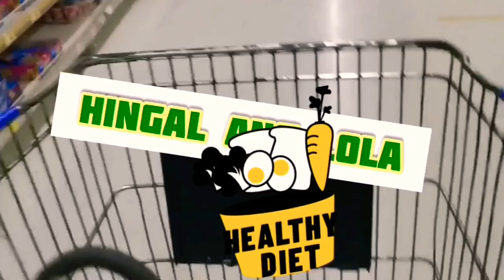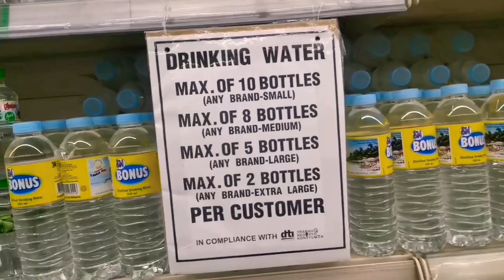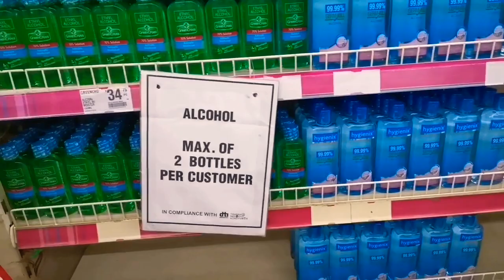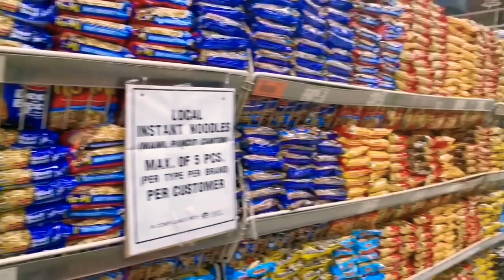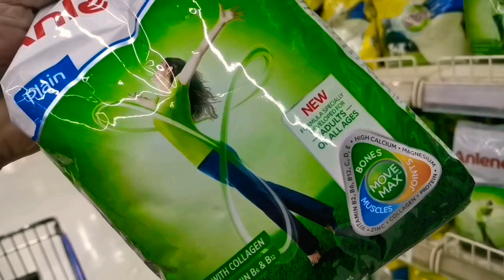Unang GROCERY ko under NEW NORMAL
Anumang materials na mag ginamit ko dito ay sariling akin.
At responsibilidad ko na ingatan ang ibang tao na hindi ma expose sa video ma ito  ng walang pahintulot.